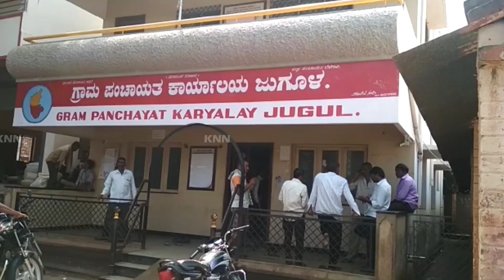Belgaum News - Flood Affected Person Attempted to commit Suceid Due to No Flood Relife Fund